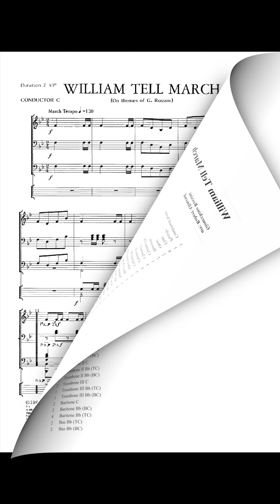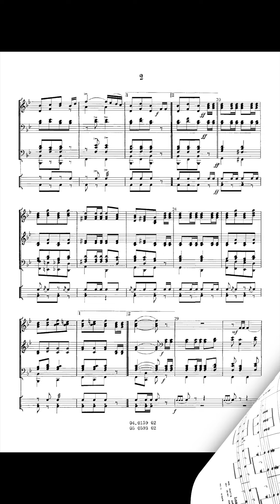William Tell March - Gioacchino Rossini/Arr. Robert Allmend